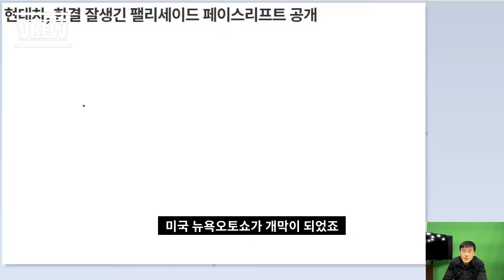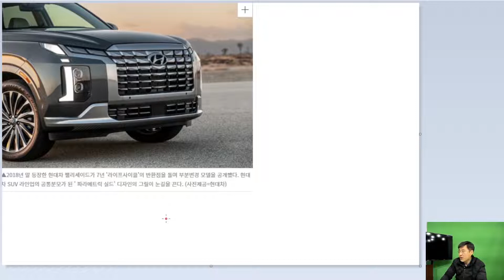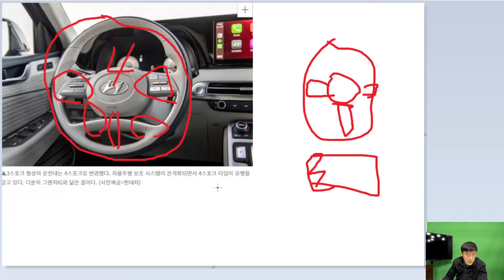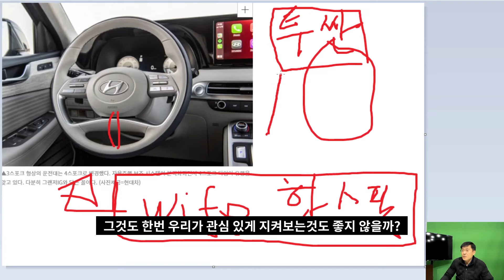5월 출시 될 펠리세이드 부분변경모델! 변화된 부분 소개(4월14일 소식)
[ 미래봉카TV_미래자동차 전문 유튜브 ] 채널 입니다
저희 미래봉카TV는 다양한 자동차의 기능설명, 장점과 단점들을 적나라하게 파헤치는 채널로서
앞으로 미래지향적인 전기차 전문채널,미래 모빌리티로 나아가는 채널이 되도록 노력하겠습니다.
자율주행시대에 닥쳐올 급변적 변화에 잘 적응하여 올바른 자동차생활과 문화에 이바지할것을 약속드립니다.감사합니다.